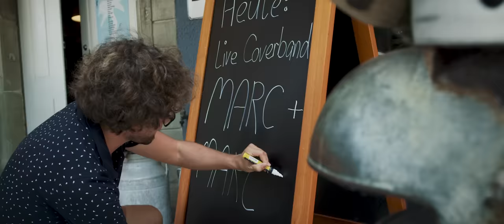Gölä & Trauffer - Friitig (Official Video)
Produzent: Büetzer Buebe AG
Regie + Storyboard: Büetzer Buebe
Kamera + Schnitt: Hangar Ent. Group GmbH
Produktion: Büetzer Buebe